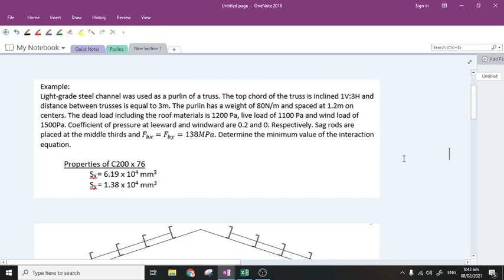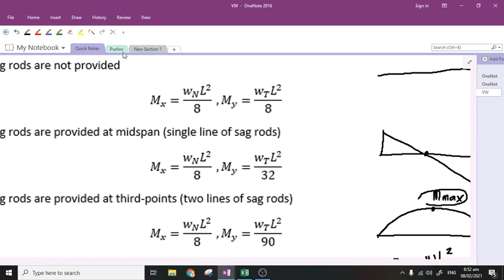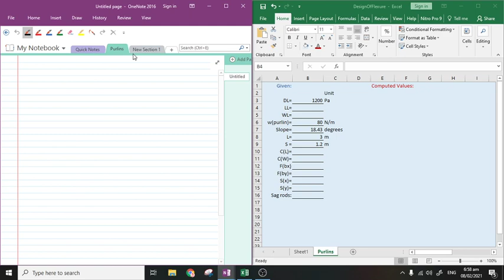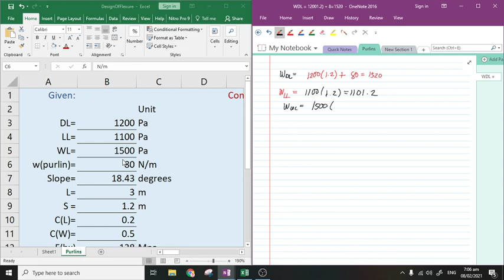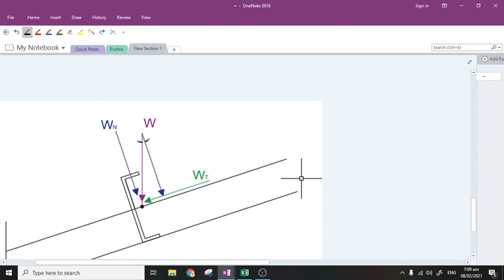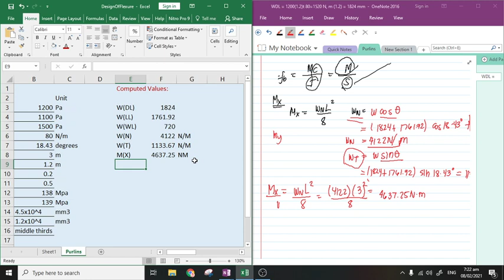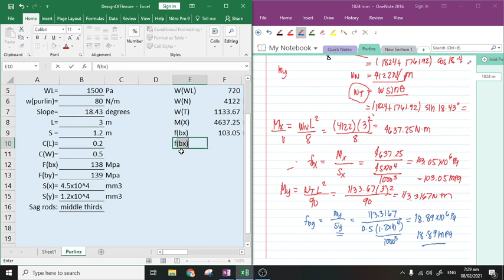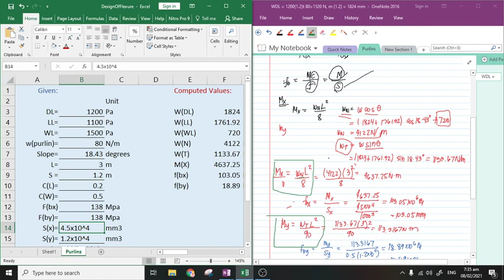Design of Purlins